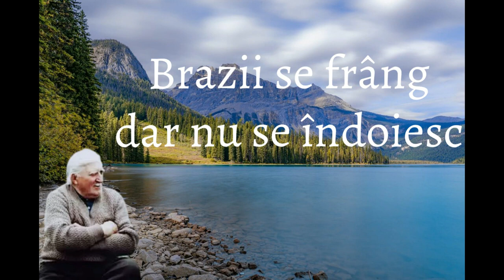Cap.63 Și țiganul iese din iarnă, dar numai pielea lui știe cum - Ion Gavrilă Ogoranu (audio)